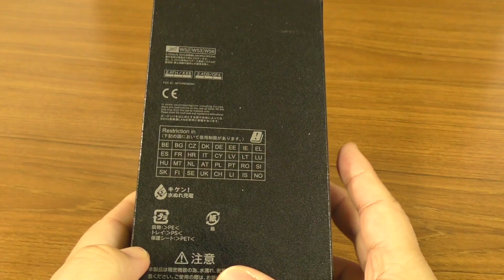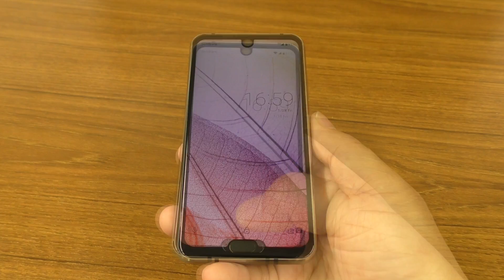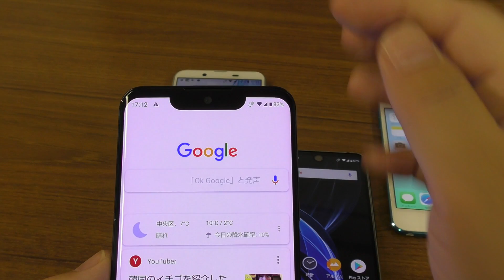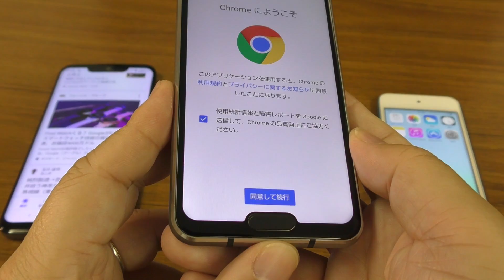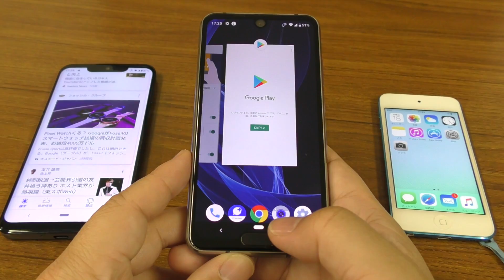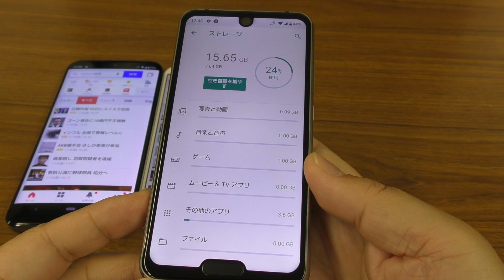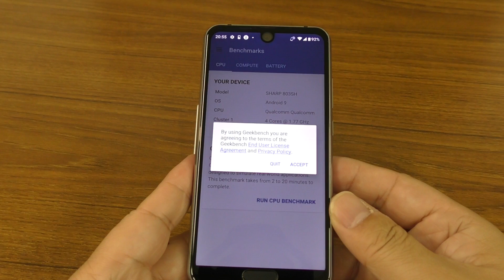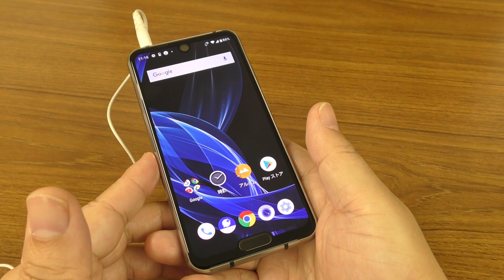【開封】世界初！？ダブルノッチ搭載スマートフォン AQUOS R2 Compactは、iPhoneSEの後釜になれるのか！？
1月18日にプレミアムコンパクトスマートフォンAQUOS R2 Compactが発売開始されました！
小さめスマートフォンを求める方の、一筋の光明たりえるのか？？今回は開封編です！

Amazon取り扱いAQUOS sense2（SIM契約不要）

ASUS ZenFone 5Z 【日本正規代理店品】 6.2インチ/SIMフリースマートフォン/シャイニーブラック (6GB/128GB/3,300mAh) ZS620KL-BK128S6/A

ASUS ZenFone 5 【日本正規代理店品】 6.2インチ/SIMフリースマートフォン/シャイニーブラック (6GB/64GB/3,300mAh) ZE620KL-BK64S6/A

ASUS ZenFone 5Q 【日本正規代理店品】 6.0インチ/SIMフリースマートフォン/ムーンライトホワイト (4GB/64GB/3,300mAh) ZC600KL-WH64S4/A